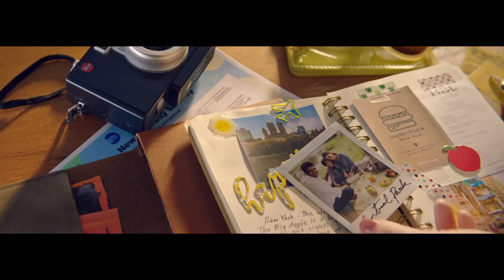HBL Qatar Airways Credit Card - New York (30 Secs)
Perfect moments begin together.

Introducing HBL Qatar Airways CreditCard! Earn Qmiles on every purchase, enjoy complimentary lounge access, redeem Qmiles for air tickets, flight upgrades, excess baggage and much more with HBL Qatar Airways CreditCard.

Apply now by calling HBL PhoneBanking at 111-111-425 or for more details